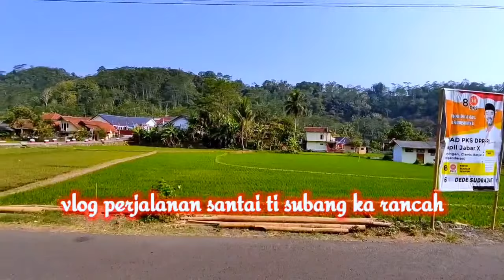LAGU SUNDA LAWAS POPULER PALING ENAK DIDENGAR || NONSTOP || FULL ALBUM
LAGU SUNDA LAWAS POPULER || NONSTOP || FULL ALBUM

Semoga dengan adanya hiburan dari tayangan kami tentang keindahan alam di pedesaan yang di iringi lagu lagu pop sunda menjadikan sebuah hiburan dan memperkuat tali persaudaraan di antara kita walau hanya melalui sebuah karya  vidio sederhana, semoga semuanya bisa terhibur
Smoga anad semua selalu diberi kesehatan dan kelancaran rizki dan segala urusan amin...
Semoga semua yang kami suguhkan menjadi hal yang bermanfaat dan membuat anda lebih baik

dengan nuansa kampung halaman sambil menikmati pemandangan alam ditemani pop sunda lawas merdu paling enak buat santai
lagu sunda enak diputar setiap hari
perjalanan indah perbukitan di iringi lagu sunda paling enak sampai merinding,